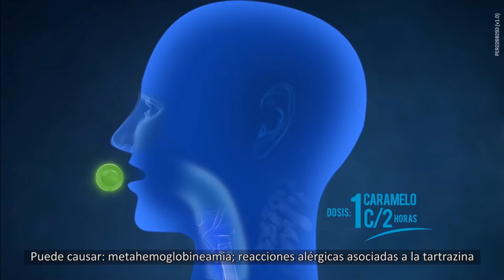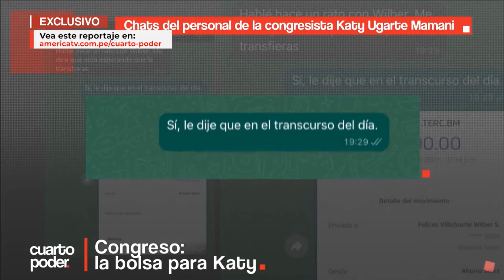Tanda Comercial América 🌐 Televisión 📺 (Perú, 16/04/2023 📅) (4/4)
Durante: "América 🌐 Noticias 📰: Edición Dominical 📅" en América 🌐 Televisión 📺.

Comerciales:
- Ripley: CyberWOW (17-21 de Abril 📅).
- Multi-Bióticos.
- Pantene Pro-V Colágeno.
- Metro: Ahorratón (14-16 de Abril 📅).
- Hepabionta Forte: Fin de Semana 📅.
- Polvos Colorfix 24H. ⌚ de Ésika.
- Papa John's Pizza 🍕: Borde Parmersano.
- Fundación Romero: Lenguas de señas.
- Falabella.com: CyberWOW (17-21 de Abril 📅) (Con Tony Succar).
- Vick VitaPyrena Forte (Versión con 5 sobres).
- Promo Cuarto Poder en América 🌐 Televisión 📺 (16 de Abril 📅) y Mini-Comercial:
  - Head & Shoulders.
- Promo Fútbol ⚽ en América 🌐 en América 🌐 Televisión 📺 (16 de Abril 📅) y Mini-Comerciales:
  - Betsson.
  - Head & Shoulders.
- América 🌐 Noticias 📰 y Canal 📺 N: Ayuda de Cáritas.
- Advertencia de contenido Guía Paterna en América 🌐 Televisión 📺.